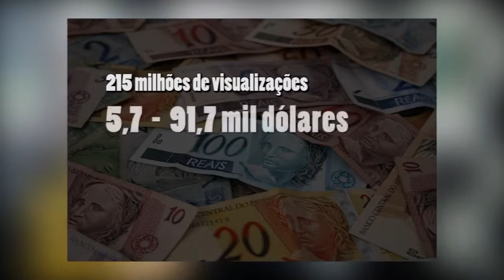QUANTO GANHA EVERSON ZOIO Atualizado!